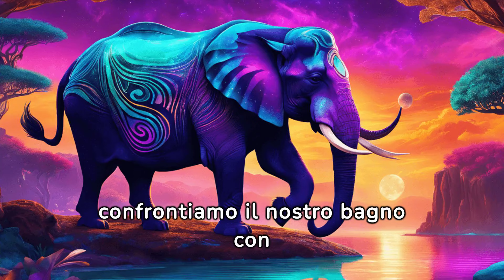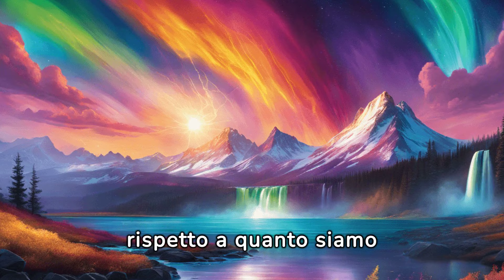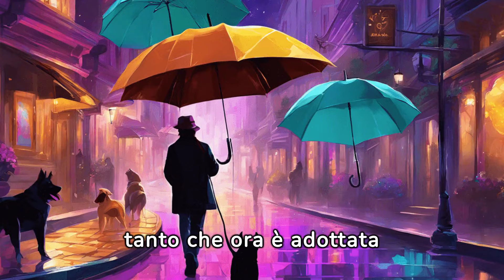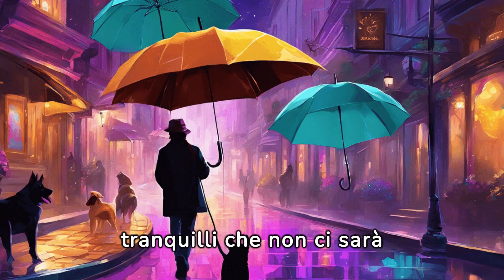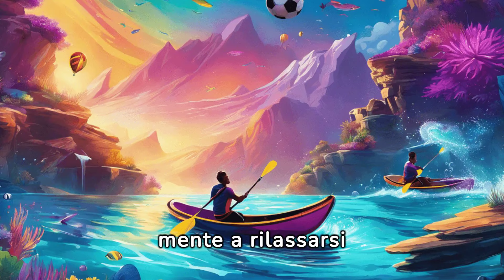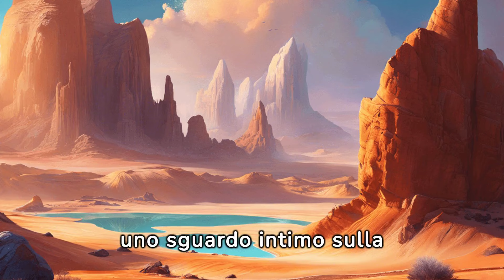Stranezze nel mondo: Cosa fanno di strano gli altri paesi?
In questo video parliamo delle stranezze nel mondo.